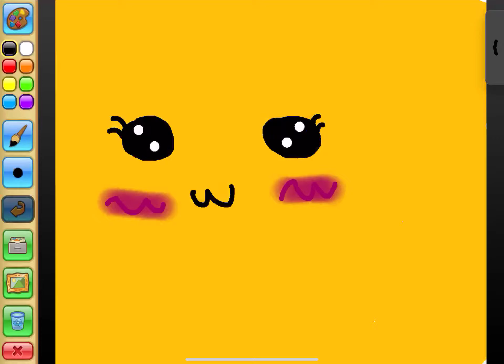💜kawaii art commissions open💜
I make kawaii art, I didn’t mention this in the video but my example is getting approved and when it does I’ll make a video about my example. Thank you for reading this hehe